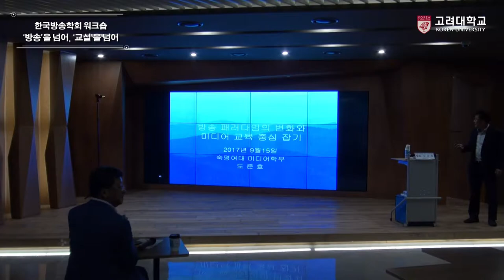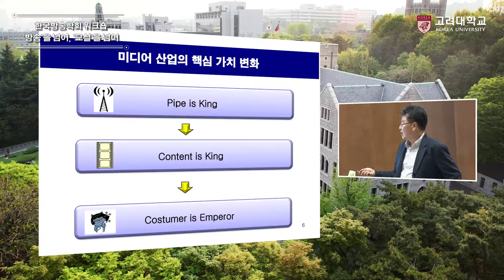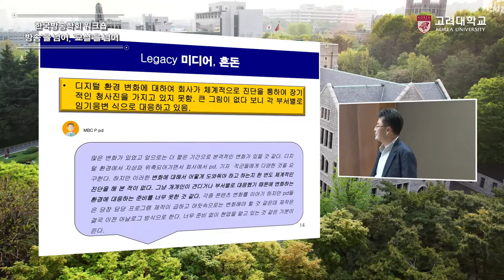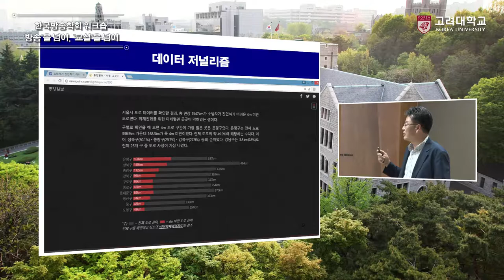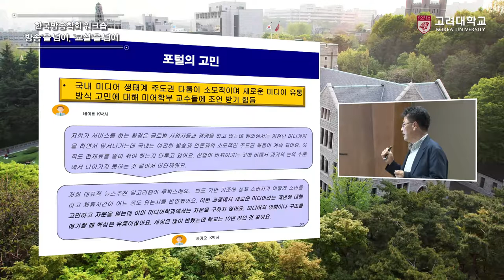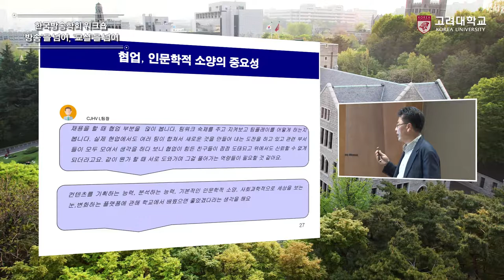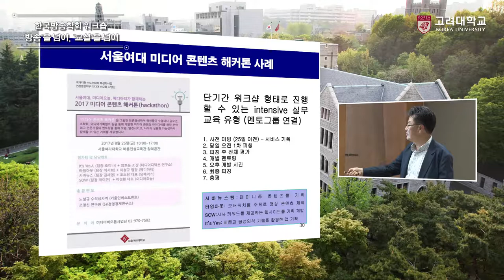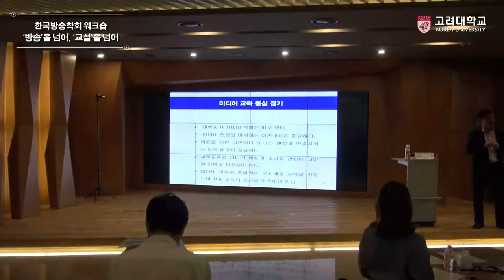[고려대학교 Korea University] 한국방송학회 워크숍_도준호(숙명여대)_방송 패러다임의 변화와 미디어교육 중심 잡기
한국방송학회 워크숍
'방송'을 넘어, '교실'을 넘어
도준호(숙명여대)
방송 패러다임의 변화와 미디어교육 중심 잡기

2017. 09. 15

고려대학교 CCL (CJ Creator Library)